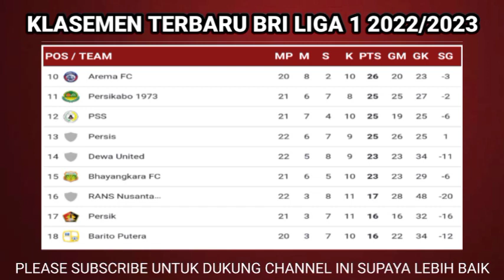Hasil Liga 1 Hari Ini - PERSIK vs PSIS - Klasemen terbaru Liga 1 2023 Pekan Ke 22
AREMA FC 0-1 PSM MAKASSAR
PERSIK 1-2 PSIS